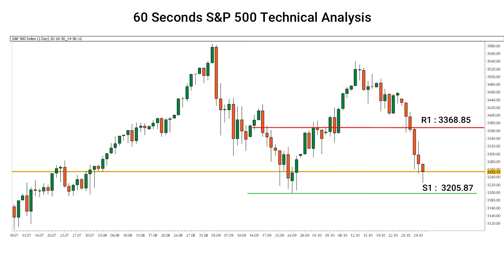S&P 500 Technical Analysis for October 30, 2020, | Free Forex Signals, Forex Trading signals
S&P 500 Technical Analysis Along with Free Trade Suggestion.
Trade with a HIGH LEVERAGE ranging from 1:1000 - 1:7500 on all instruments. Get Swap Free and ECN accounts with 0.1 spreads, with an additional 10-12 trade signals.